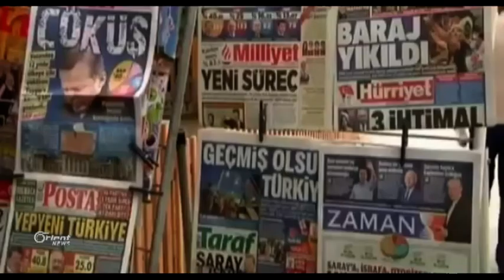Sedemên piştgiriya Rûsyayê ji rêjîma Sûrî re